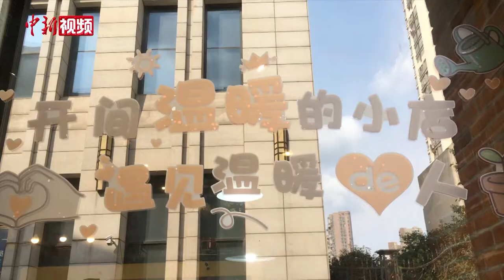两岸家庭开“夫妻店” 古街“台味”成“网红”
江苏泰州主城区中有一条古色古香的关帝庙巷。巷内一间白墙灰瓦的小店中客流熙熙攘攘，这家“网红”“食尚”店，是两岸家庭所开的台湾小吃“夫妻店”。男主人叫林建导，台湾人。女主人叫李丽，泰州人。两人面相颇像，生日也是同一天。近日，台湾青年林建导向中新社记者讲述了他的故事。